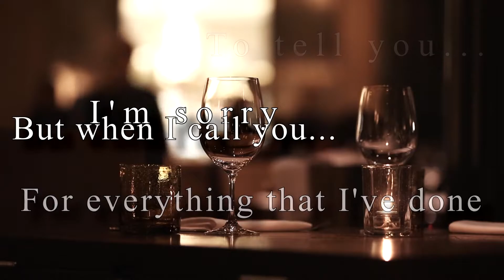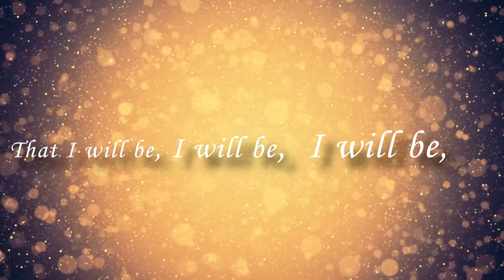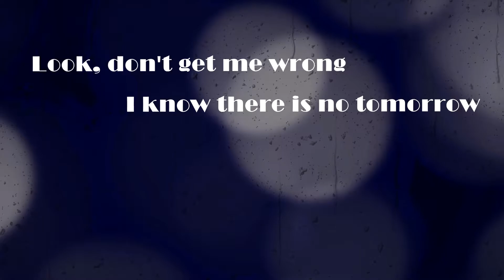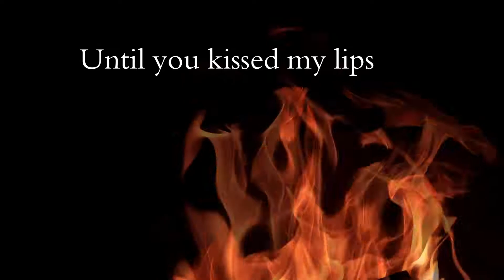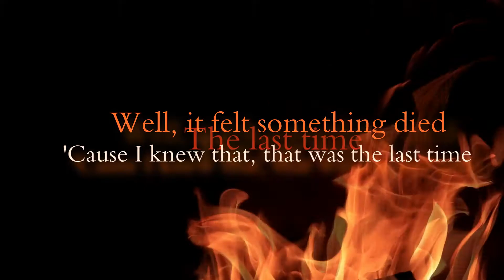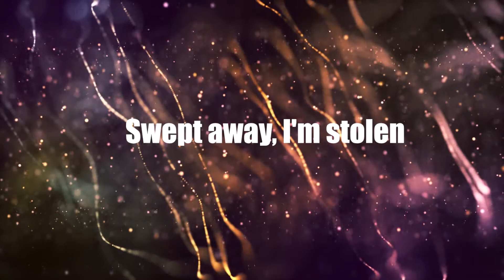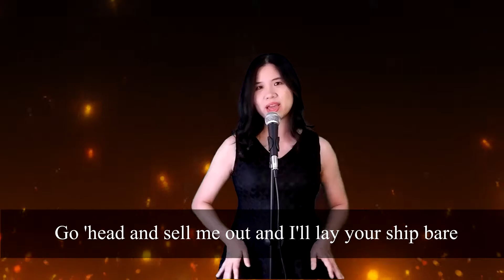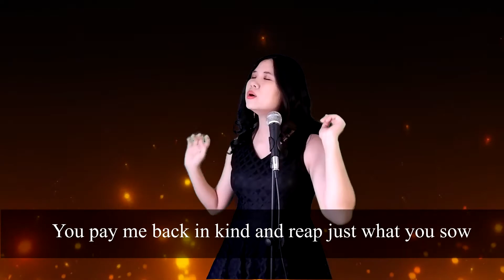My Greatest with ‘ADELE’ – Birthday Special Project – “ By ‘PutPon’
Cover By PutPon
Video By PutPon
Camera : Fuji XA5
Program : Vegus Pro 15
VDO Background :

Another years come so fast and it’s time to challenge myself again with the song from my most favorite artist ‘ADELE’. It’s really hard to select a song and a part in there song cause I love all of them. However I decided to sing “Rolling to the Deep” For the whole song in the end, cause it’s the song that made me know ADELE. And Yes, That song’s still so powerful and incredible as always. Fall in Love with ADELE again and again…
Ps. 2nd times for a long list credited!